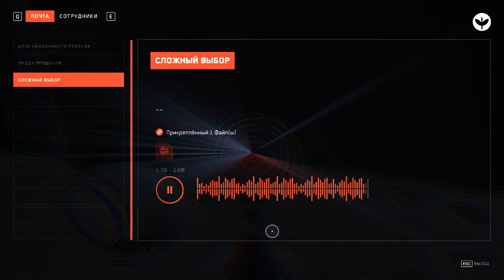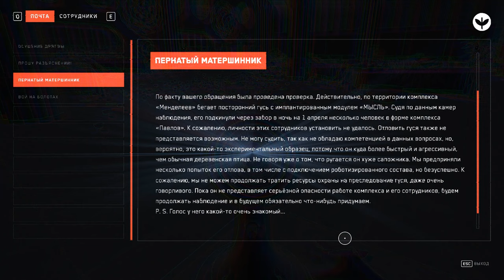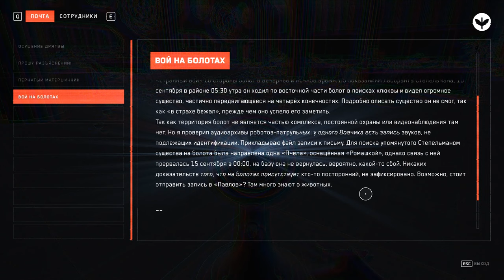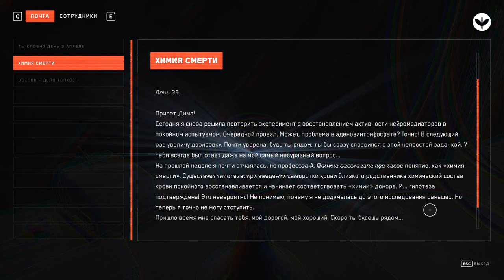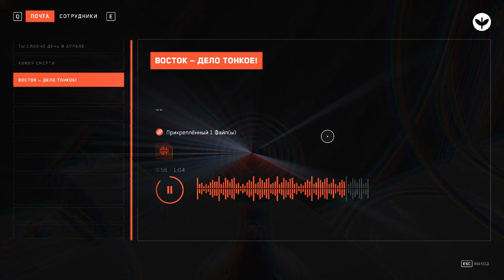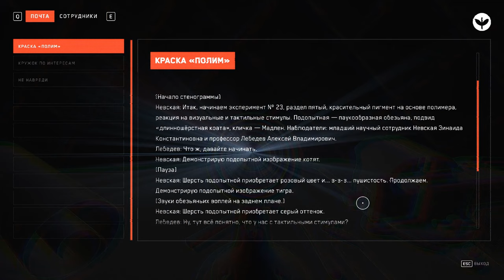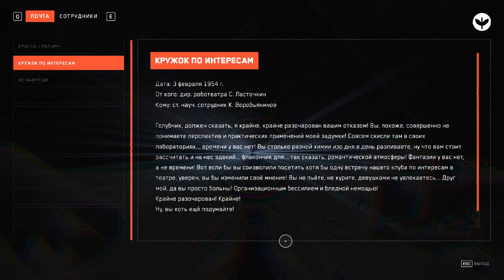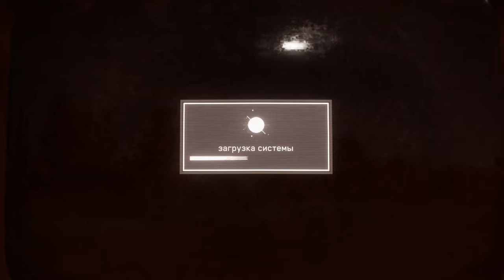НОВЫЙ БОСС ▶Atomic Heart: Инстинкт Истребления◀ DLC # 4